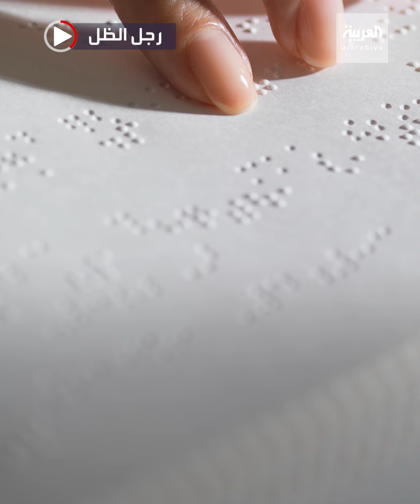مئة عام وأكثر احتاجها العالم للاعتراف بلويس برايل الذي اخترع واحدة من أهم لغات العالم.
ـــــــــــــــــــــــــــــــــــــــــــــــــــــــــــــــــــــــــــــــــــــــــــــــــــــــــــــــــــــــــــــــــــــ
تيلغرام
سناب شات alarabiya
تفاعلكم
صباح العربية
بانوراما
العربية الليلة
Live Alarabiya
Alarabiya Live